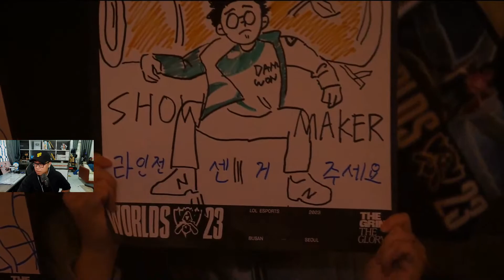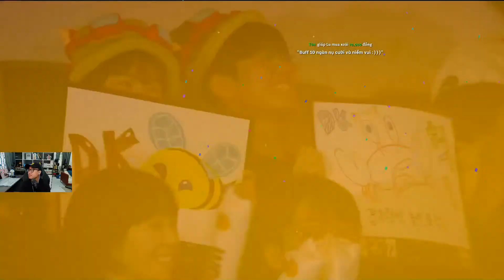BÌNH LUẬN DK vs GAM (BO3) - GAME 1 | VÒNG THỤY SĨ NGÀY 7 - CKTG 2023